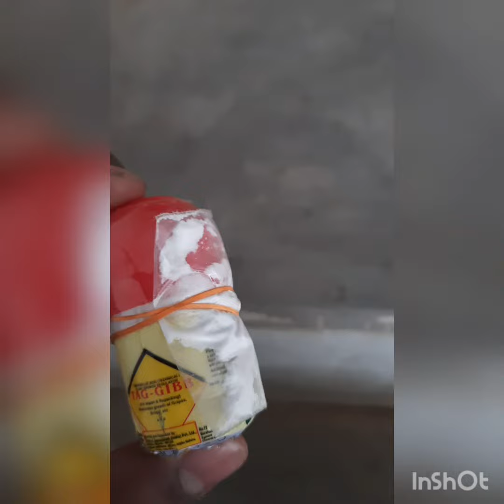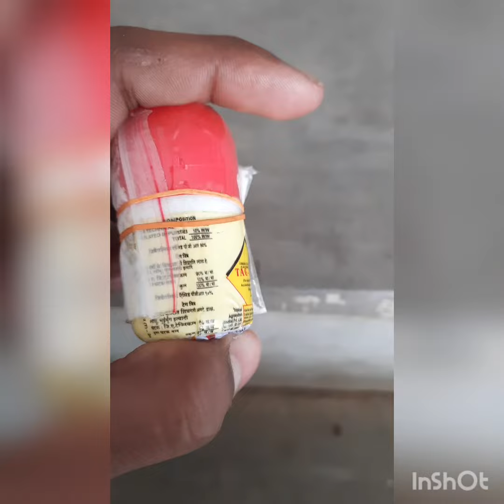giberillic acid || जिब्रेलिक एसिड क्या काम करता है पूरी जानकारी || best plant growth regulator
giberillic acid technical  plant growth regulator